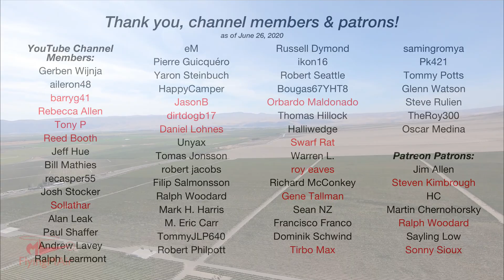Helicopter Flight: Nick Over the Rocks Part 6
COME FLY WITH ME as I take Central Washington University geology professor and star of "Nick on the Rocks" (and "Nick at Home") Nick Zentner on a helicopter tour of the Columbia River Valley downriver from Wenatchee, WA. This is the sixth part of our second flight together and we start just upriver from Vantage, WA and head south along the river over Wanapum Dam, along the north face of Saddle Mountain, over the Walluke slope, and then through the Gap in the mountain just north of Mattawa. The nosecam footage is stunning and Nick points out many geological features along the way. This is part 6 of a multi-part series.

Note: In Parts, 3, 4, 5, and 6 and beyond of this video, you'll hear Nick and I talking about unreliable video cameras. That's  because of the camera failure I had on my first flight with Nick, which you can see for yourself in Part 2.

Places mentioned in this video:
- Vantage
- Saddle Mountain
- Walluke Slope

I'm trying hard to build my channel and I need views and subscribers to get my videos suggested on YouTube's pages.

Flying a helicopter is expensive and I'm not rich. Want to support the FlyingMAir YouTube channel and keep new videos coming? Here are seven suggestions:
• Buy something for yourself, your family, or your friends in the FlyingMAir Etsy store

About Me and the Helicopter
- I have been flying for about 20 years. My 4,000 hours of flight time is in Robinson R44, Robinson R22, and Bell 206L (Long Ranger) helicopters.
- The helicopter is a 2005 Robinson R44 Raven II -- the same one that appears in the photo at the beginning of the video. I own this helicopter. It is the third helicopter I've owned since 2000.
- My helicopter has ADS-B Out and is picked up by radar facilities. You can see my track for recent flights on Flightradar24 This is a great site for tracking any almost any flight, including the airlines.

About Nick Zentner
- Nick has an MS in Geology and has been teaching at Central Washington University since 1992.
- In 2015, Nick received the prestigious James Shea Award, a national award recognizing exceptional delivery of Earth Science to the general public.

- The video was recorded with a pair of GoPro Hero 7 cameras one of which was connected to the helicopter's intercom system with an NFlightCam audio cable Both cameras record audio, but I dialed down the helicopter sound to about 25% of normal volume so it wouldn't be annoying.
- The video was edited on a Macintosh using Screenflow software.
- The intro music is by Bob Levitus, famed "Dr. Mac."

I try to drop cockpit POV videos every Sunday morning and "extras" with more info about owning and operating a helicopter midweek. (Some channel members and patrons get early access to some of these videos.) I also host occasional livestreams with Q&A chats. And tell your friends.